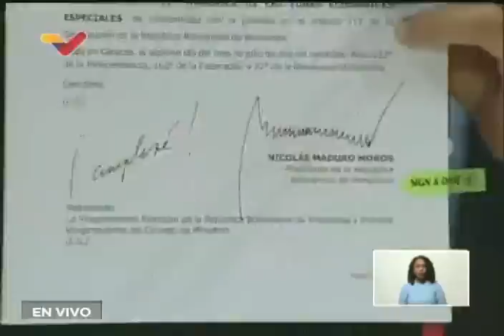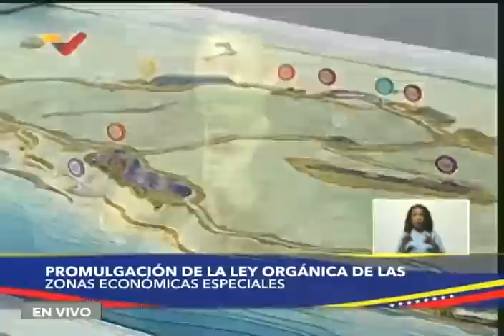Maduro promulga la Ley de Zonas Económicas Especiales, 20 de julio de 2022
El Presidente de Venezuela, Nicolás Maduro, promulga este 20 de julio de 2022 la Ley Orgánica de Zonas Económicas Especiales ZEE. Ordena la creación de la Superintendencia de ZEE y declara las primeras cinco zonas en Paraguaná (estado Falcón), Puerto Cabello-Morón (Carabobo), La Guaira, isla de Margarita e Isla La Tortuga, de la cual dijo que será el proyecto turístico más importante en los próximos 10 años, creándose 10 hoeteles-resorts, un aeropuerto internacional, un puerto y un centro de investigaciones, todos usando energías renovables.

USDT o Bitcoin (BEP20): 0xef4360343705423a24119205eeb1de2a10fd23f4

USDT (TRC20): TQJB86JZjF5Kt1C7f322aax4iyD6x65UcV

Petros: PFfDUW3cj1WD7cUPYg9MK2EtgG5nUgVzuc